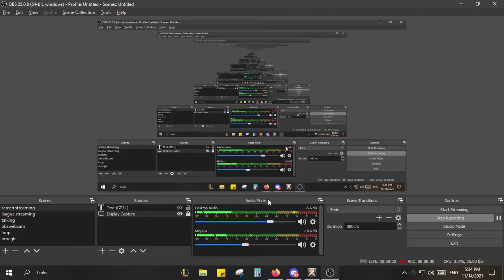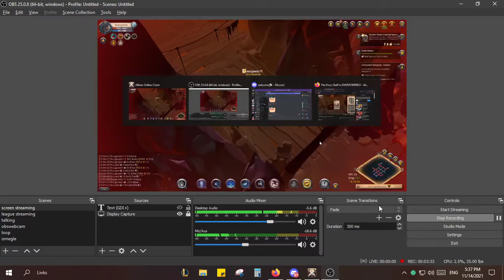frost vs bearpaws mt